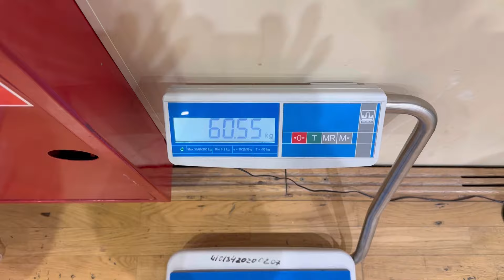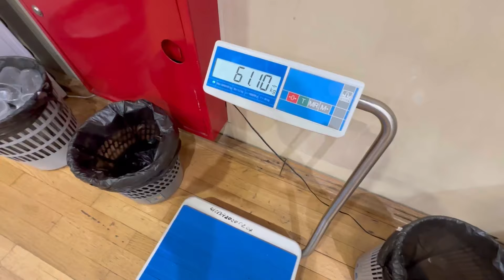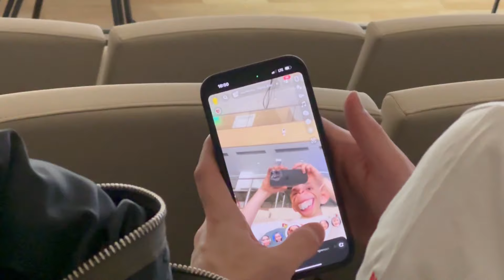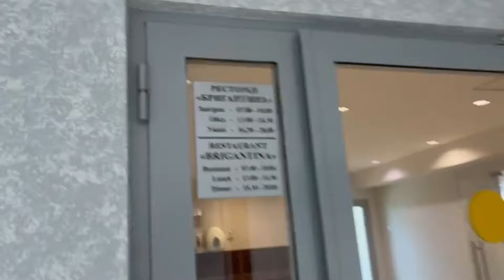шоу Кабаевой/Кубок России/Сборы